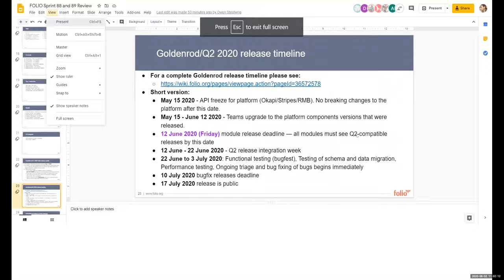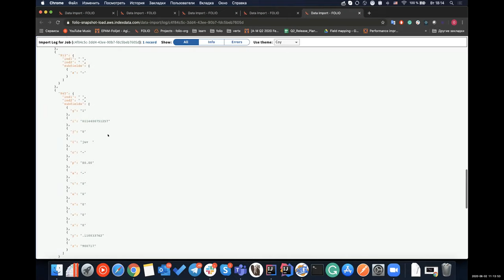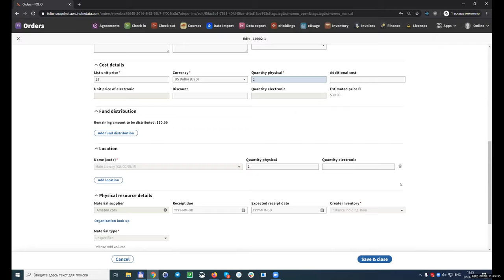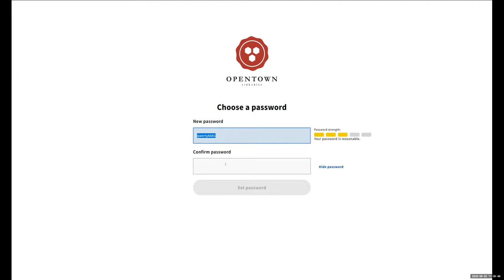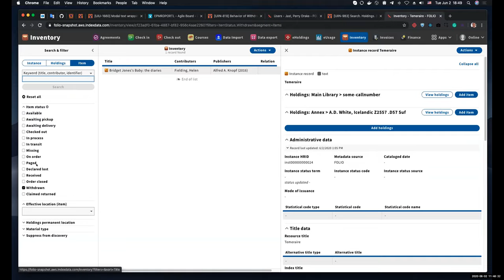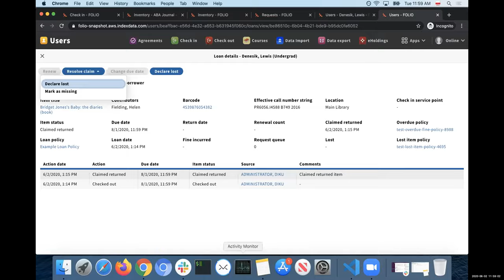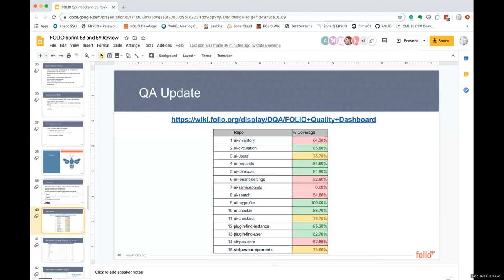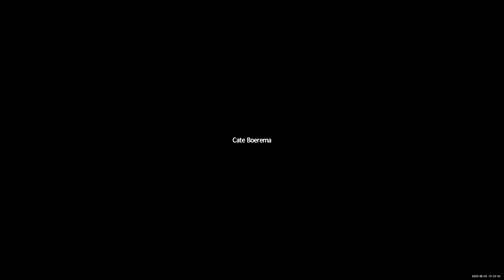FOLIO Sprint Review 88–89